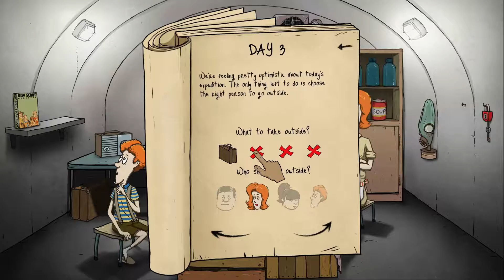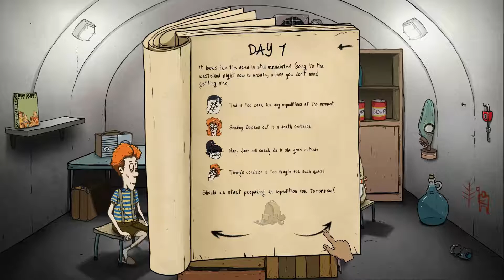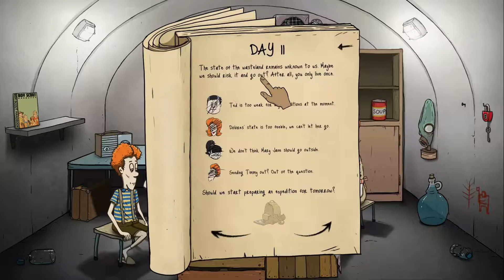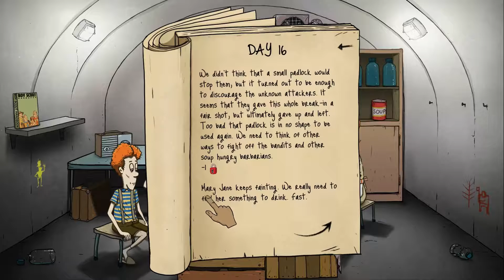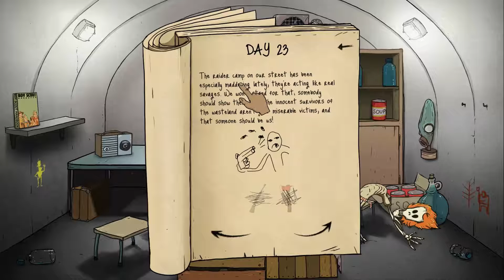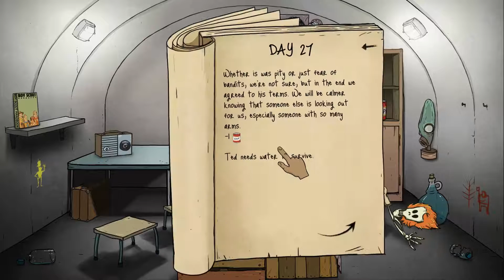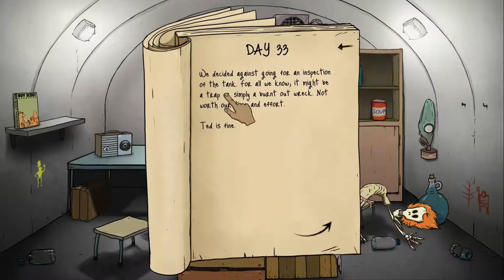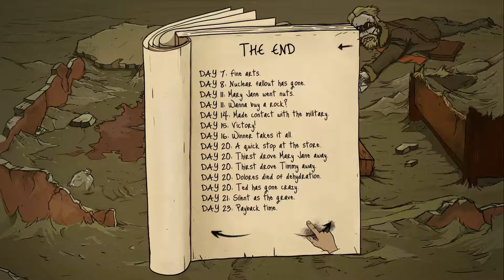60 Seconds Ep1 - Duck and Cover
I really appreciate anyone who took the time to watch this video. And check me out on Steam if you want to play together.